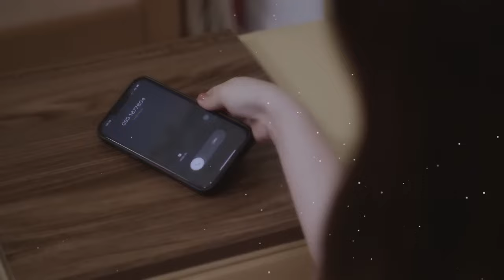MỘT KIẾP HỒNG NHAN, KHÔNG BAO GIỜ BÓ TAY 2, THẤM THÍA | NHẠC 8X9X TỐNG GIA VỸ 2024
PLAY LIST:
1. Anh Thấy Mình Nhớ Em
2. Người Ta Không Yêu Em Đâu
3. Không Bao Giờ Anh Bó Tay 2
4. Thật Lòng Anh Rất Yêu Em
5. Cuộc Tình Buồn
6. Giọt Lệ Hoa Hồng
7. Hãy Để Anh Yêu Em
8. Người Ấy Vẫn Chưa Hiểu
9. Nụ Hôn Ấm Áp
10. Tại Em Không Hiểu
11. Thấm Thía
12. Thật Lòng Anh Rất Yêu Em
13. Tưởng Tượng Em Quay Lại
14. Anh Là Người Chung Tình
15. Càng Quên Càng Nhớ
16. Cuộc Tình Buồn